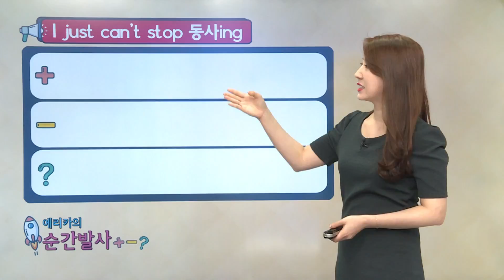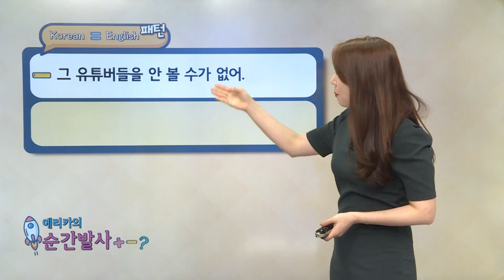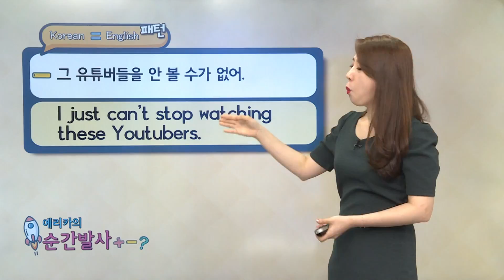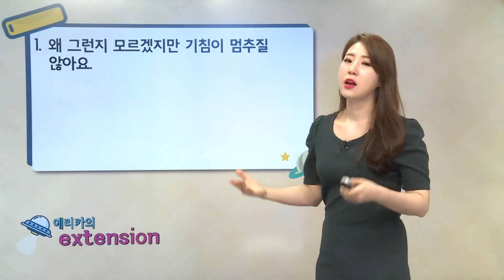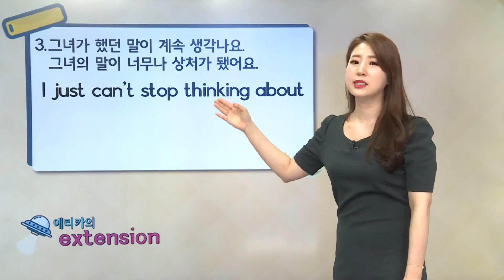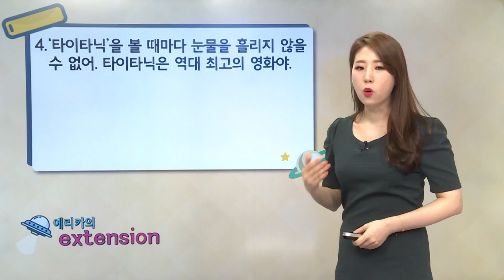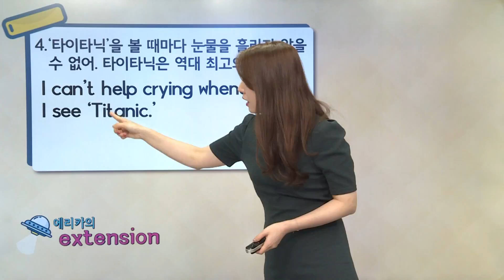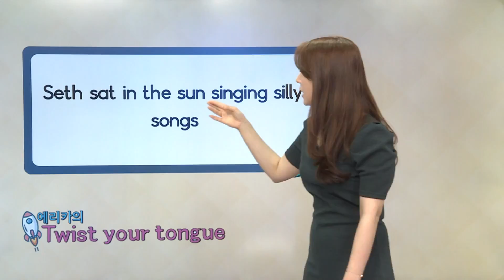매일 10분 영어 - 에리카의 순간 발사 +-? - Unit 74. I just can't stop loving you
눈으로는 알지만 막상 말하기가 두려운 학습자들을 위하여 익숙한 팝송을 주제로, 긍정문(+), 부정문(-), 의문문(?)으로 변경하고, 회화에 접목시켜 말하기 훈련을 돕는 프로그램.